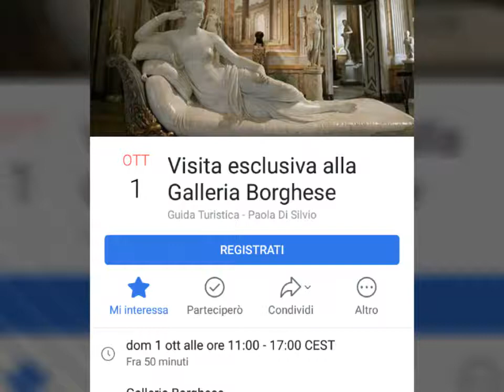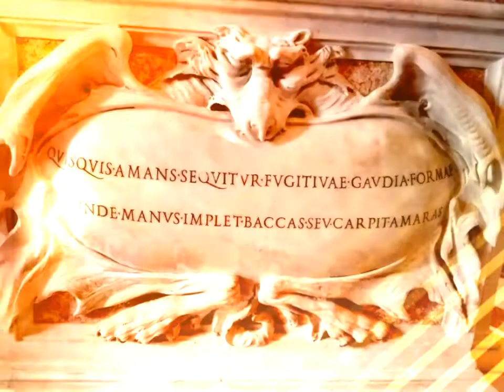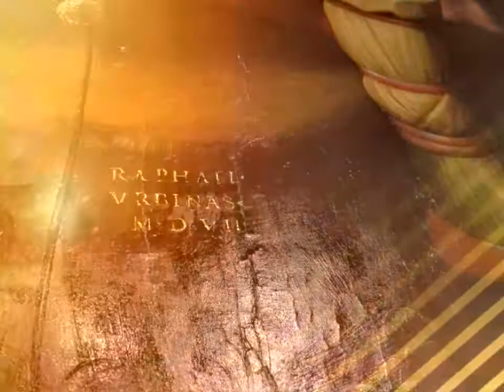01.10.2017. Visita esclusiva alla Galleria Borghese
Visita esclusiva attraverso la sontuosa collezione artistica di Papa Paolo V Borghese. Visita guidata dalla Dott.sa Paola Di Silvio